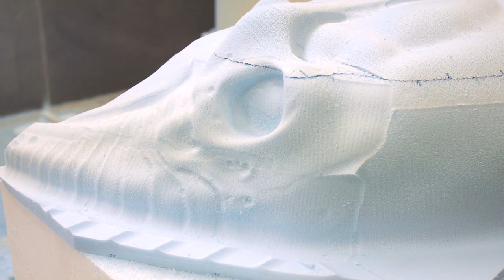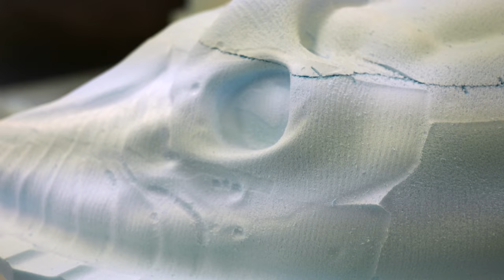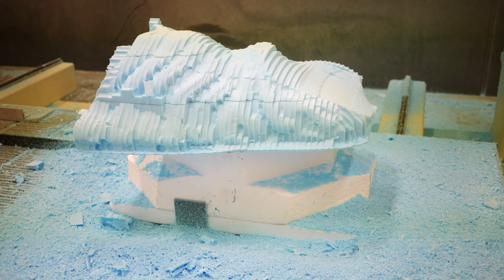Engineers suit for Alien Covenant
CNC machining in XPS foam. The suit was milled out over 4 days and then sent to the films creature department. They detailed the sculpture then moulded, cast and painted the final suits that are in the movie.